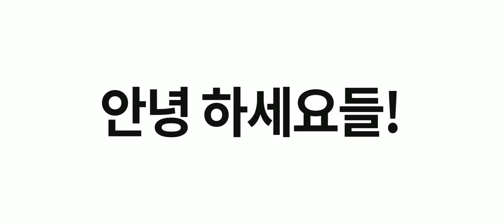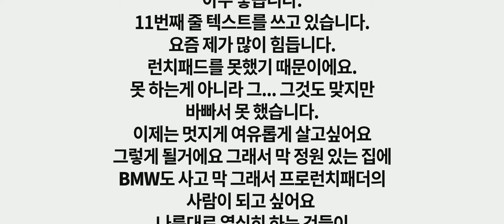커스트릭 Don't Blink - Trailer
Hi, everyone. Welcome to 커스트릭 Channel. My channel is uploading launchpad videos and game images!!
If you press the notification settings, you can receive my videos quickly!